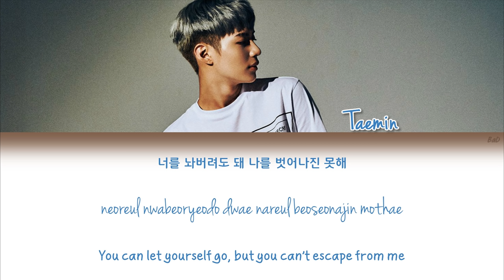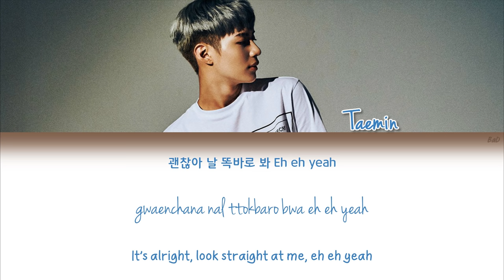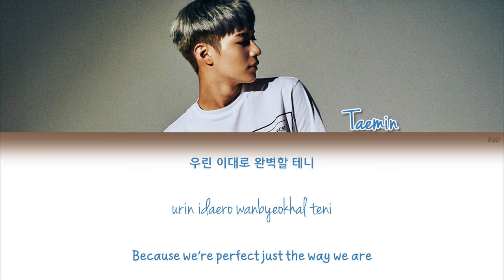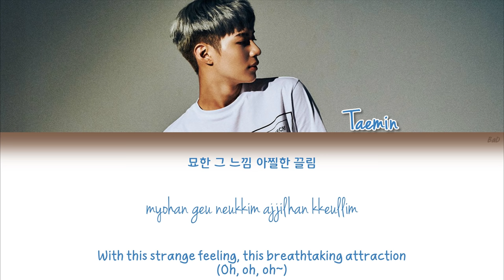Taemin (태민) - Move | Han/Rom/Eng | Color Coded Lyrics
You got, got the rhythm

Lyrics : Seo Jieum
Composers : Curtis A. Richardson, Adien Lewis, Angelique Cinelu
Arrangers : Curtis A. Richardson, Adien Lewis, Angelique Cinelu

Han & Rom : klyrics
Eng : pop!gasa
Blue : Lee Taemin